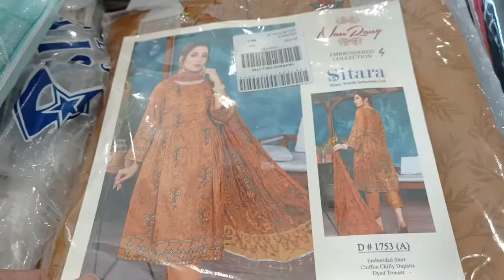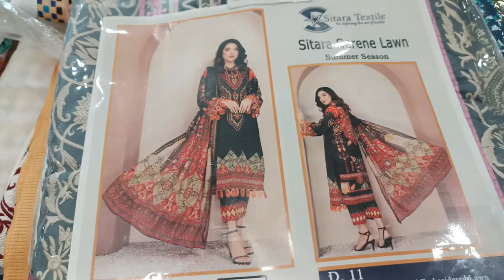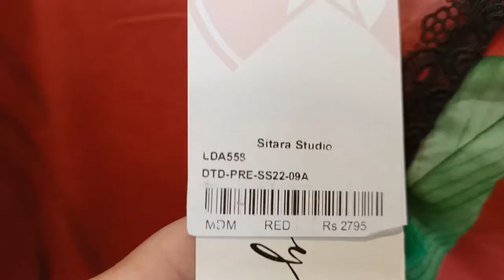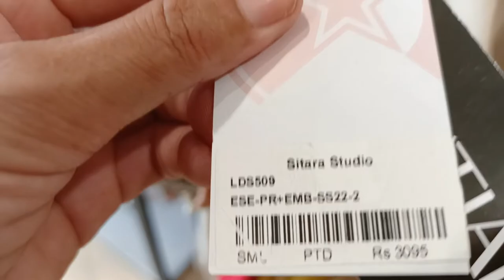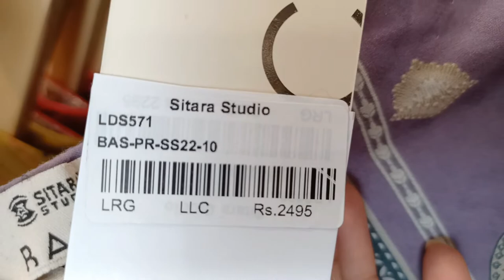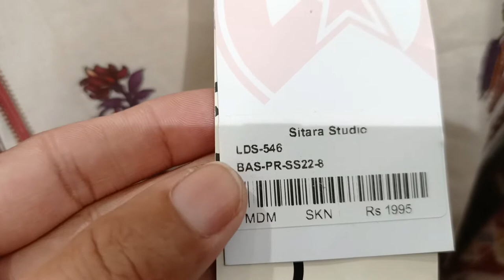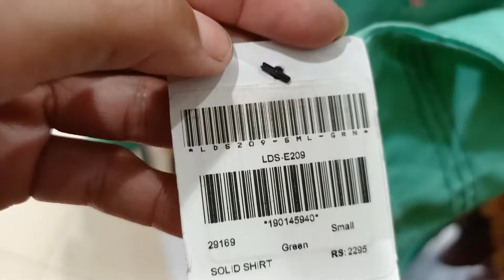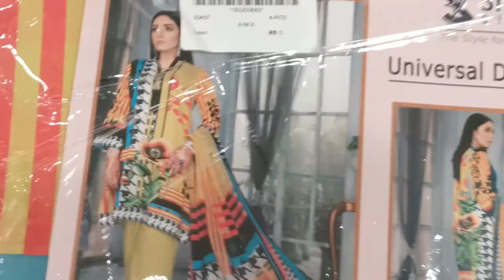Sitara cloth sale 50% 30% off new wriety stock avalable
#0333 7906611